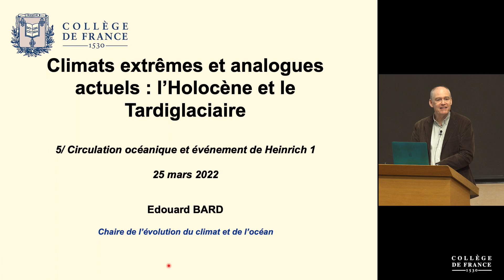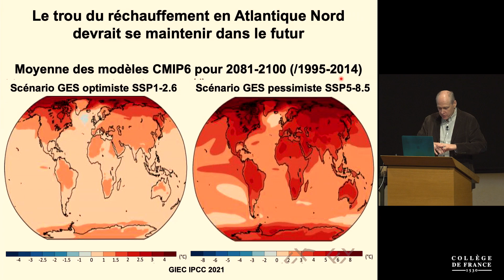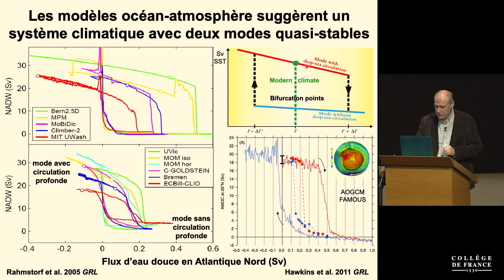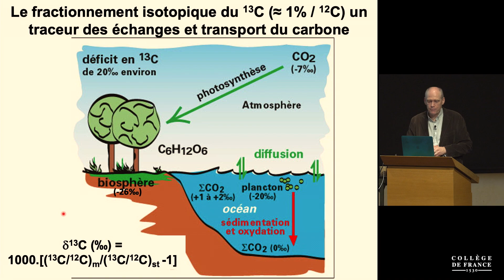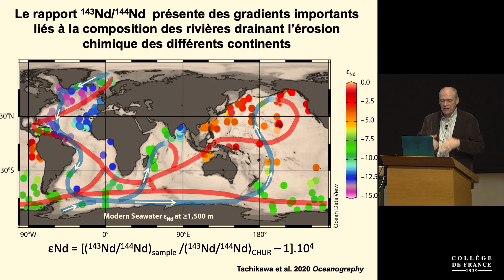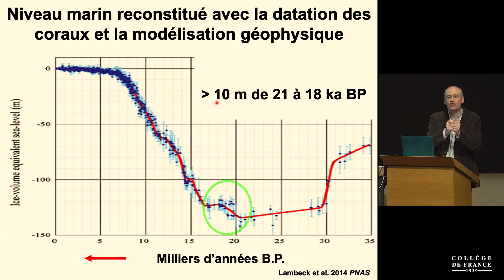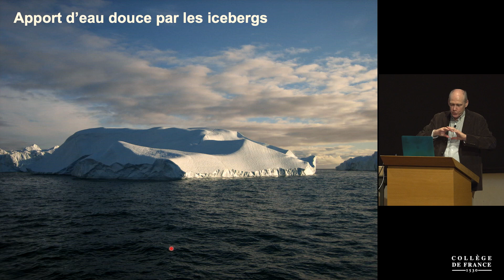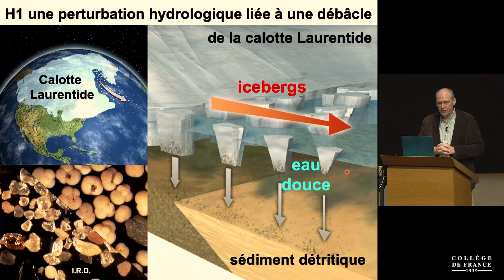Climats extrêmes et analogues actuels : l'Holocène... (5) - Edouard Bard (2021-2022)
Enseignement 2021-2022 : Climats extrêmes et analogues actuels : l'Holocène et le Tardiglaciaire
Cours du vendredi 25 mars 2022 : La circulation océanique et l'événement de Heinrich 1